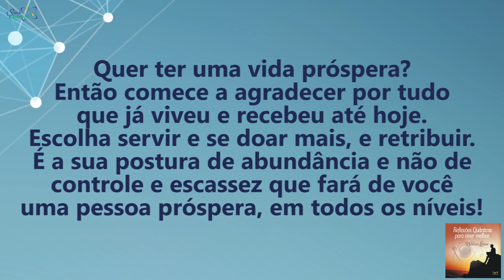Coaching Quântico 167: Exercite a Gratidão para Alcançar a Prosperidade | Wallace Liimaa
✭✭✭✭✭ Nesse vídeo abordo a importância de expressar o sentimento de gratidão para alcançar a prosperidade e abundância. Assista já!